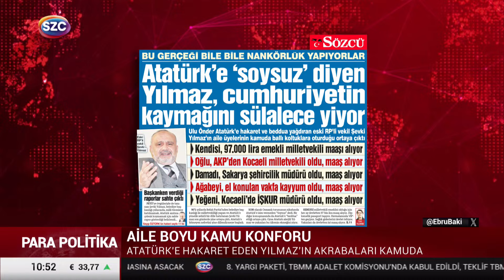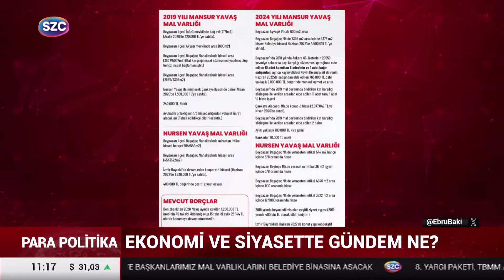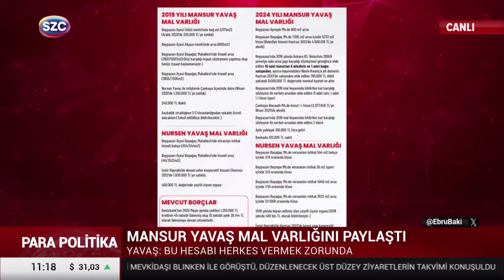Cem Toker - EBRU BAKI ILE PARA POLITIKA 22 SUBAT 2024 - ASRIN FELAKETI 16 NISAN 2017 REFERANDUMUDUR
- TOPLUMUN BIR KESIMI KAAN'A NEDEN SUPHEYLE BAKIYOR
- DIYANETTE TORPIL
- VERGILERIN HESABINI SORAMAMANIN OFKESI
- SEVKI YILMAZ, HALIL KONAKCI GIBILERIN TOPLUMDA KARSILIK BULMASI
- SECILMISLERIN MAL VARLIKLARI VE BEYANLARI
- BAGIMSIZ ADAYLAR